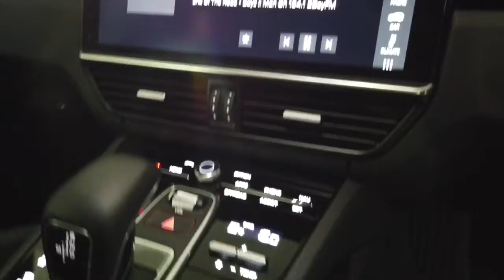2020 PORSCHE CAYENNE Ryde, Sydney, New South Wales, Top Ryde, Australia 283223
Grey New 2020 PORSCHE CAYENNE available in Ryde, New South Wales at North Shore Mitsubishi.

Huntermotive
603 Victoria Road